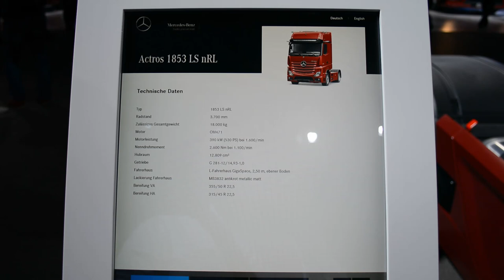2019 New Mercedes Benz Actros 1853 LS nRL Exterior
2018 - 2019 New Mercedes Benz Actros 1853 LS nRL Exterior. Exterieur.